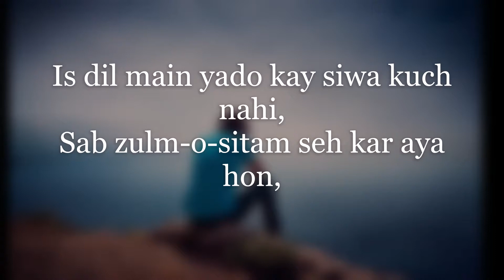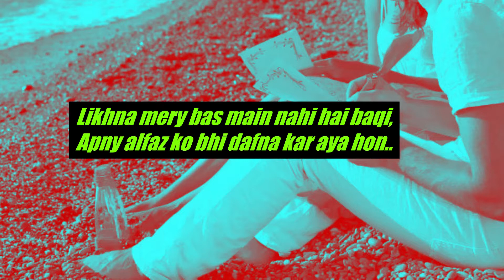URDU ROMANTIC POETRY~Irada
(My Own Poetry & Voice~Ehsan Mahmood)
Life takes you somewhere, you couldn't imagine.!